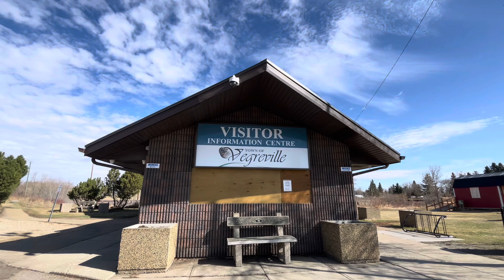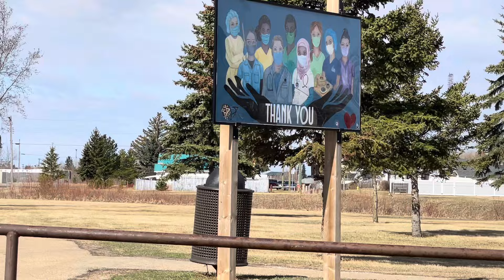Day 7: Enjoying the Sights in Vegreville Alberta